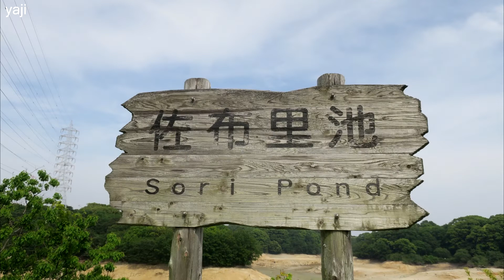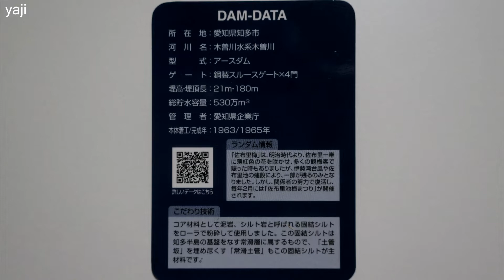Yajiさんの旅の道草 愛知 水資源機構 佐布里池【Aichi, Sori pond】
佐布里池は知多市にある愛知用水の調整池です、
ところがこれから２年かけてため池の堰堤を耐震補強工事をするために今年の年初から水を抜いているらしく、ちょうどテレビの池の水を抜きましたの企画とも合うという事で番組も来たようでした、
という事で全く空の貯水池という非常に珍しいものを見ることが出来たわけです。

District Tokai
Prefecture Aichi
City Chita